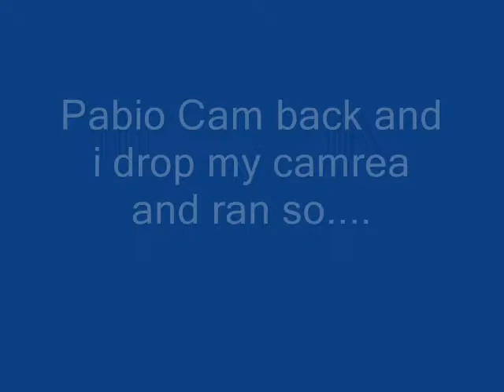[1/27] Lol Thursday is a bad boy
hehe not a best talent but yeah xD